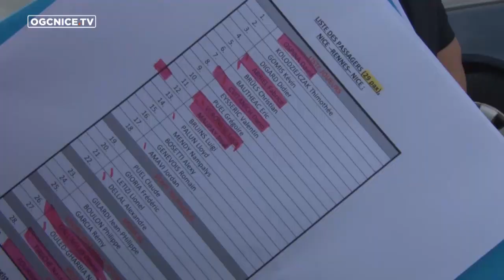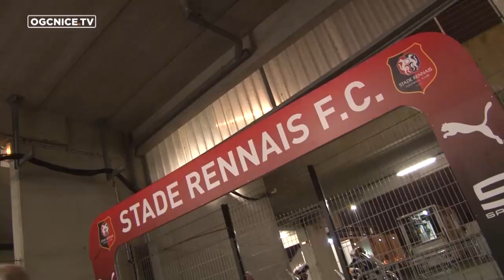Rennes 0-0 OGC Nice : inside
OGC Nice TV vous plonge au coeur du déplacement de l'équipe de Claude Puel à Rennes.